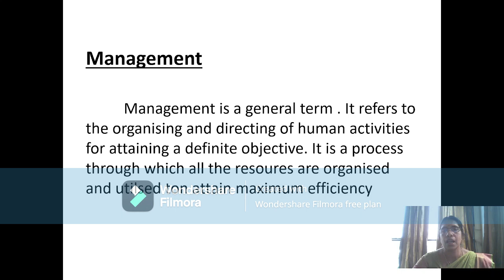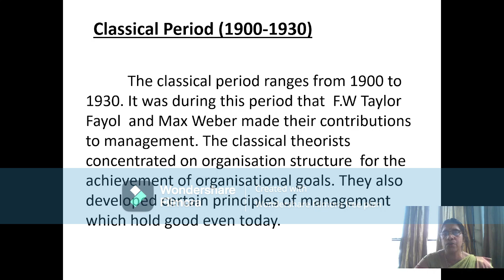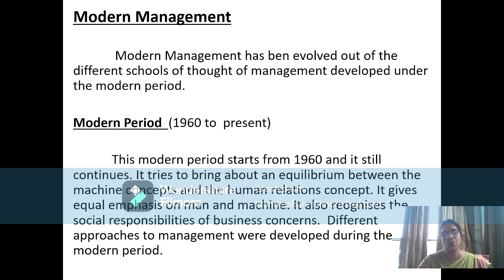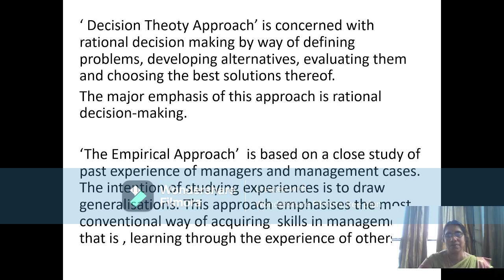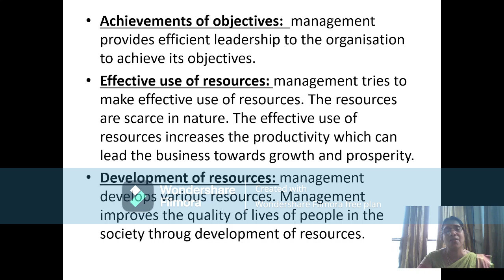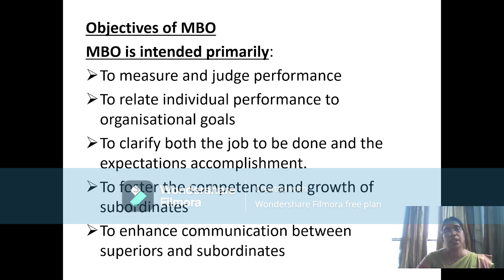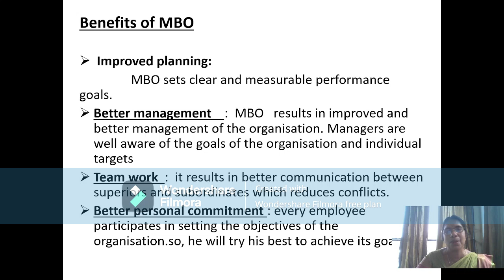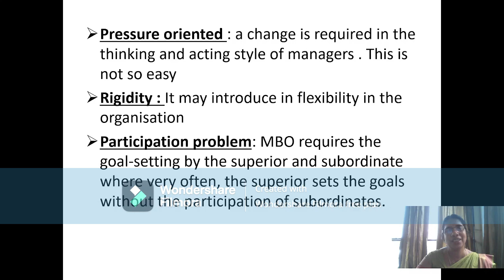M COM PAPER 1 BUSINESS MANAGEMENT CHAPTER 1 PART 1